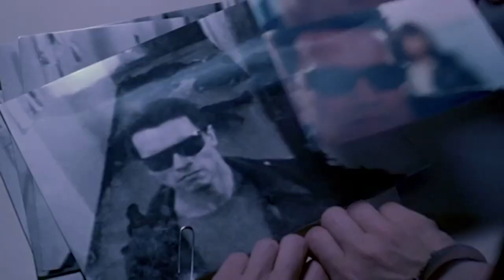Indiana Jones and the Ruination of Hollywood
or, How CGI, Sequels, and Auteurs Are NOT to Blame but Laziness, Lack of Innovation, and Cowardice IS. This final installment of the Indiana Jones series sums up pretty much EVERYTHING that is said to be wrong about Hollywood. It is over-reliant on CGI, is yet another sequel, and was badly directed. Moreover, it was unbelievably woke and presented a complete diminution of Harrison Ford as a hero or a movie star. And it is all Kathleen Kennedy's fault. The last is the only thing that is entirely. The rest are debatable. Let's frame this problematic film in in what it REALLY means about present day Hollywood.

Spoiler alert: The movie itself is a MUCH better send-off of the iconographic character than Crystal Skull, especially if you saw the entire series in real time. Fight me!

Visit our other channels... which have occasional exclusive content exploring the YouTube Unfriendly side of Hollywood!
If you have an interest in the entertainment industry, please visit our Facebook page for free workshops, etc. that are now being offered online via Zoom through LA Valley College.